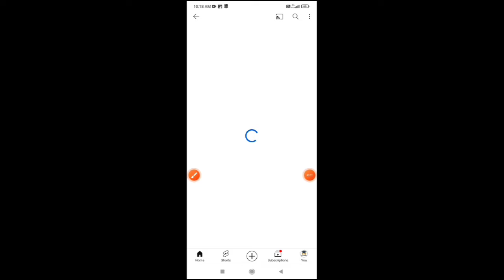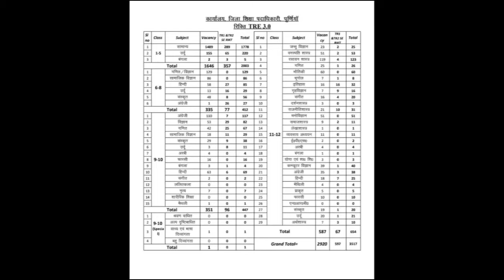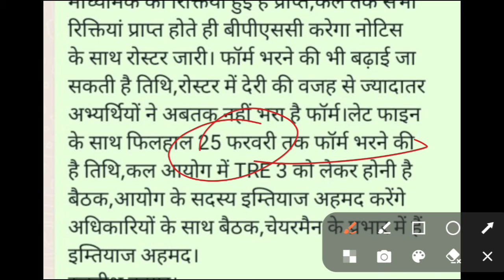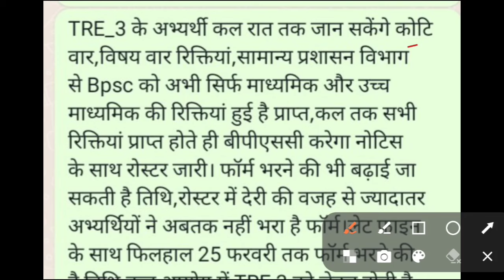BPSC TRE 3.0 Exam Date | BPSC TRE 3.0 फॉर्म तिथि आगे | BPSC TRE 3.0 इस दिन Exam | bpsc tre news